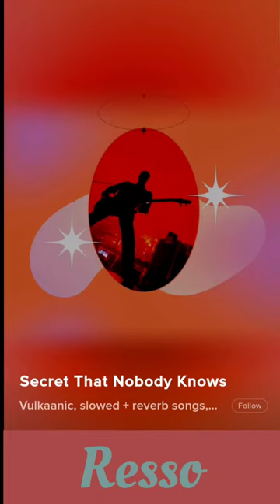Secret That Nobody Knows Vulkaanic |slowed + reverb songs ,slowed songs